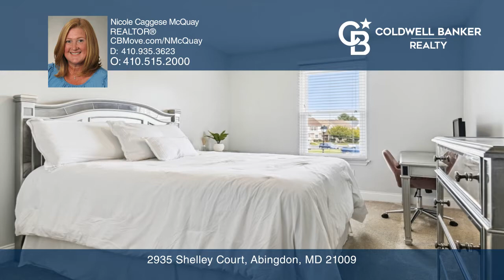2935 Shelley Court Abingdon, MD | ColdwellBankerHomes.com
2935 Shelley Court, Abingdon, MD

Coldwell Banker

ColdwellBankerHomes.com

Welcome home to this stunning, meticulously maintained home. Beginning with a 2014 major renovation and continuous upgrades and improvements ever since, peace of mind going forward should be effortless. • On arrival, note the new in 2020…everything! Roof, siding, gutters, shutters, in 2021 new ReGlass in all window sashes, in 2022 a new deck and fence, then in 2023 – new landscaping and whole house PowerWashing! • Ready to step inside – the kitchen is sun-filled showing off the total gut and remodel of 2014 with new stainless dishwasher, stove, microwave, ceramic tile flooring, cozy window bench area and new fridge and faucet in 2021. Let the beautiful hardwood floors carry you into the spacious dining area and family room with a wood-burning fireplace! Step outside through the new in 2016 French doors onto the new in 2022 deck and private, fenced rear yard. • On the lower level, you will find a new in 2020 full bathroom with a gorgeous shower! A large area fully finished with new recessed lighting and carpet, a great space for a 2nd living area! Don’t miss the new in 2021 washer and dryer and new in 2023 water heater! • Ready to retreat upstairs…a large ensuite with cathedral ceilings and a full bathroom. The 2 additional bedrooms and 3rd full bathroom ready to suit all your needs! The vanities, bathtubs and toilets throughout the home are new in 2014 along with the tile and hardwood floors throughout. Enjoy the fresh new in 2020 paint throughout the home along with the new carpet, light switches/outlets and exhaust fans too! New faucets in all bathrooms and the kitchen in 2021. Take comfort in the new in 2015 sump pump, hose bib and front storm door and the Ring security cameras in 2018. • Convenient to all your needs and affords sought after schools…William S. James and Patterson Mill Middle and High School! • Schedule your showing now for 9/30!